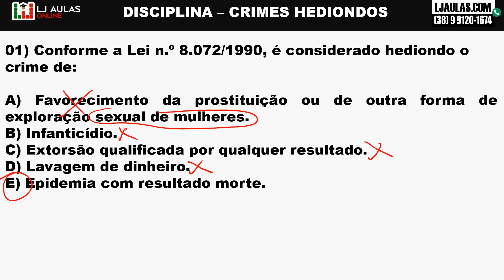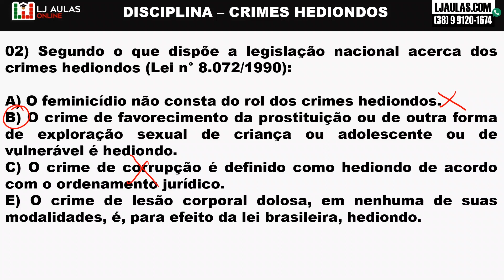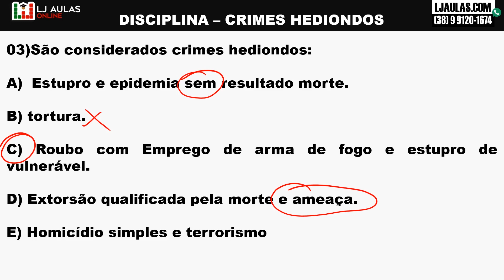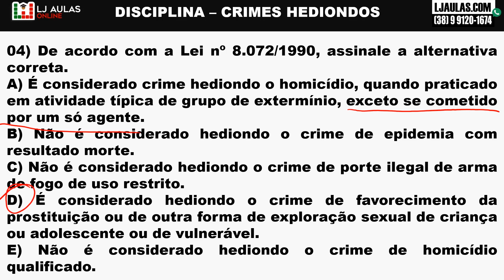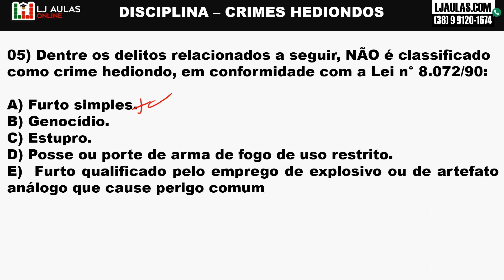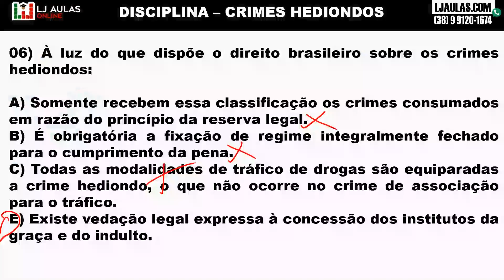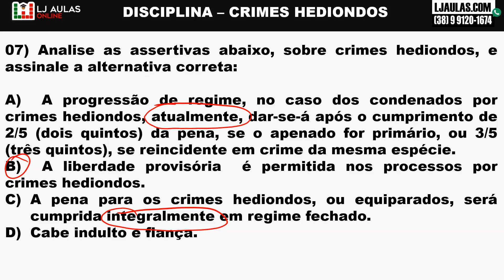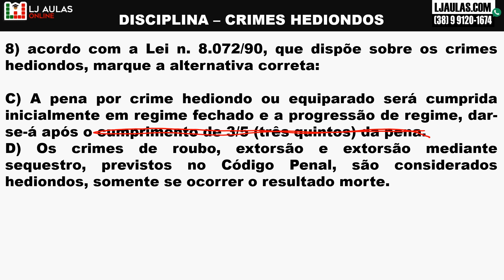Concurso Soldado PMMG | Questões Crimes Hediondos Lei 8.072 #01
⚠️O Professor e Sargento da PMMG Diego Carvalho resolve nesse vídeo varias questões do Assunto Crimes Hediondos Lei 8.072, esse assunto é muito cobrado na prova de Soldado da Polícia Militar de Minas Gerais.

01) Conforme a Lei n.º 8.072/1990, é considerado hediondo o crime de:
A) Favorecimento da prostituição ou de outra forma de exploração sexual de mulheres.
02) Segundo o que dispõe a legislação nacional acerca dos crimes hediondos (Lei n° 8.072/1990):
A) O feminicídio não consta do rol dos crimes hediondos.
03) São considerados crimes hediondos:
A) Estupro e epidemia sem resultado morte.
04) De acordo com a Lei nº 8.072/1990, assinale a alternativa correta.
A) É considerado crime hediondo o homicídio, quando praticado em atividade típica de grupo de extermínio, exceto se cometido por um só agente.
05) Dentre os delitos relacionados a seguir, NÃO é classificado como crime hediondo, em conformidade com a Lei n° 8.072/90:
A) Furto simples.
06) À luz do que dispõe o direito brasileiro sobre os crimes hediondos:
A) Somente recebem essa classificação os crimes consumados em razão do princípio da reserva legal.
07) Analise as assertivas abaixo, sobre crimes hediondos, e assinale a alternativa correta:
A) A progressão de regime, no caso dos condenados por crimes hediondos, atualmente, dar-se-á após o cumprimento de 2/5 (dois quintos) da pena, se o apenado for primário, ou 3/5 (três quintos), se reincidente em crime da mesma espécie.
08) De acordo com a Lei n. 8.072/90, que dispõe sobre os crimes hediondos, marque a alternativa correta:
A) São hediondos os crimes de homicídio doloso quando praticado em atividade típica de grupo de extermínio, de lesão corporal dolosa de natureza gravíssima...